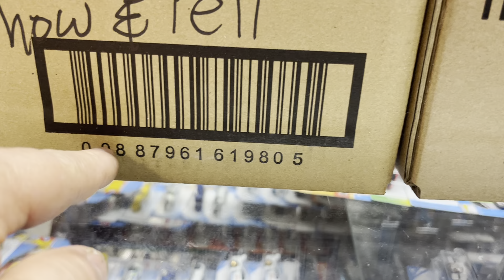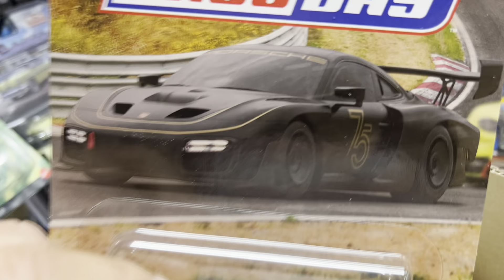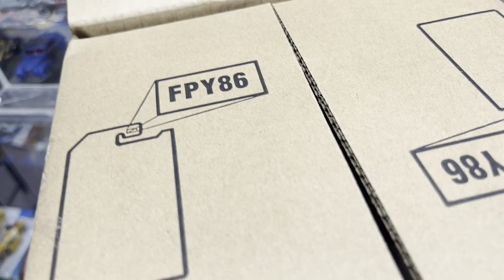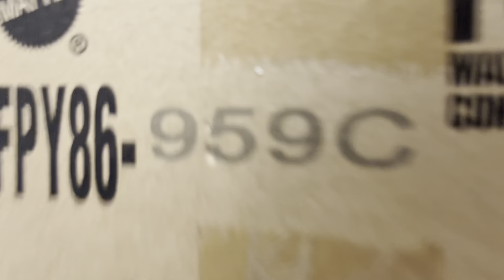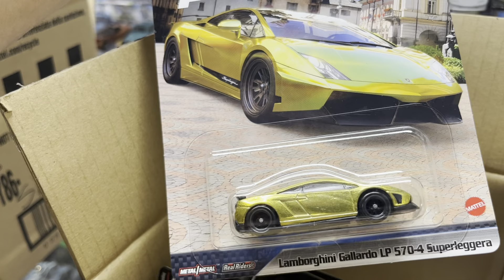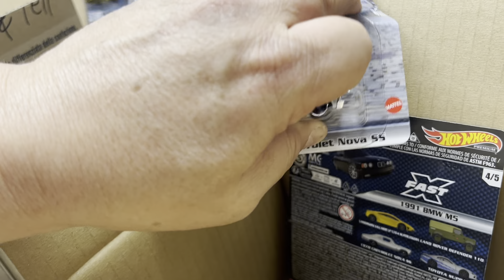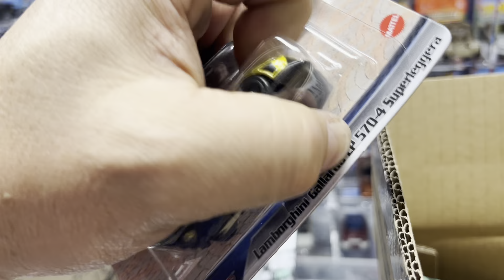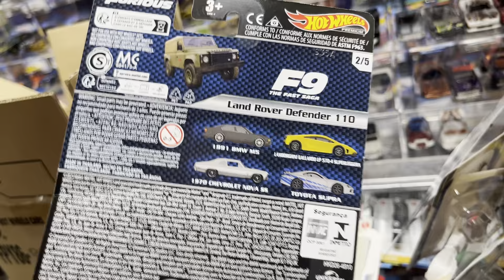Playdays Collectibles Saturday night more unboxing and Hotwheels show and tell. 11.11.23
This is the last video for tonight. Let’s have some fun and let’s do some unboxing and Hotwheels show and tell. Good night and prayers for everyone. 🚗Playdays Collectibles is now open!. Thank you for your business and support. Don’t forget to visit my YouTube channel